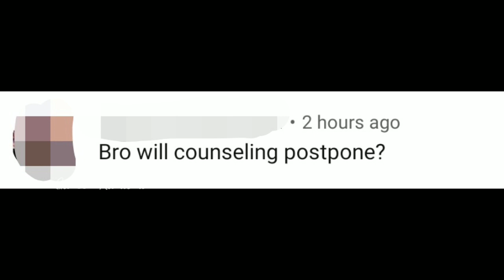Engineering Counseling Postponed? 🤷‍♂️ Must Watch | TNEA 2020 | GK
Engineering Counseling Postponed?
TNEA 2020 Postponed?

Don't Believe Fake News,
Don't Spread Fake News